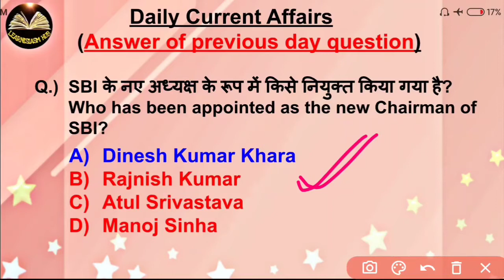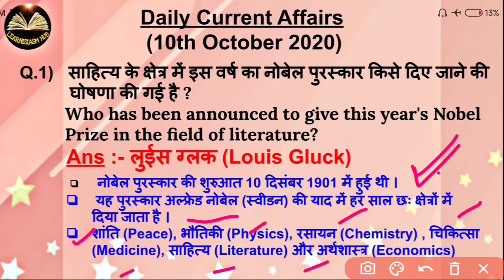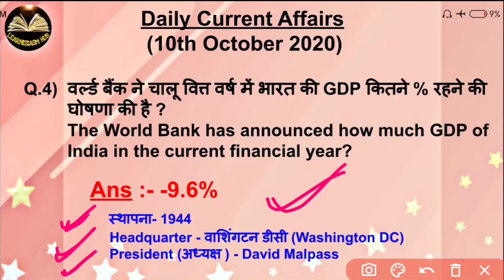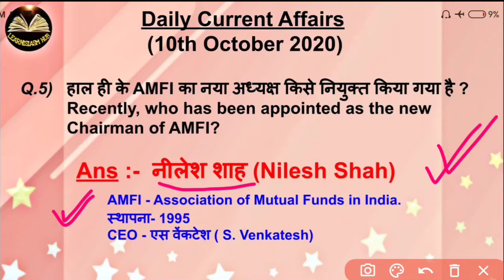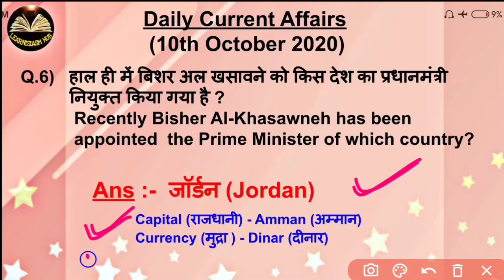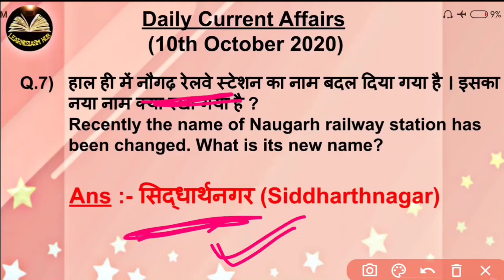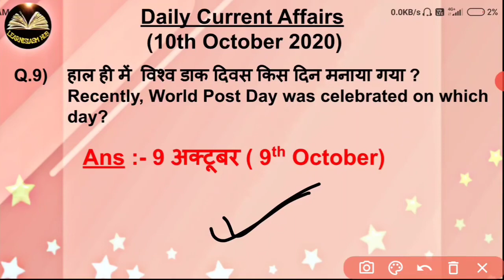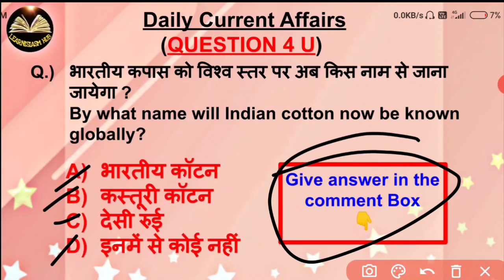DAILY CURRENT AFFAIRS || 10 OCT 2020 CURRENT AFFAIRS FOR ALL COMPETITIVE EXAMS BY BIPUL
(10 OCT 2020) DAILY CURRENT AFFAIRS FOR ALL COMPETITIVE EXAMS.

Hii Everyone,
In this video we will study about the Important one liner questions and answers- the current affairs of 10th Oct 2020

DAILY CURRENT AFFAIRS IMPORTANT ONE LINER QUESTIONS & ANSWERS (10 Oct 2020)

RAILWAY/SSC/JSSC/DRDO/STATE LEVEL/ALL IMPORTANT COMPETITIVE EXAMS.